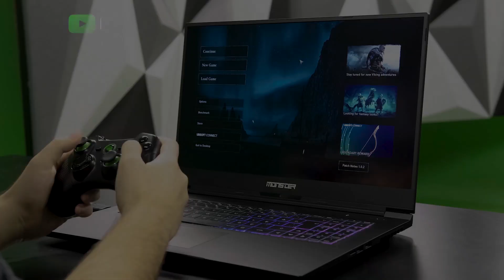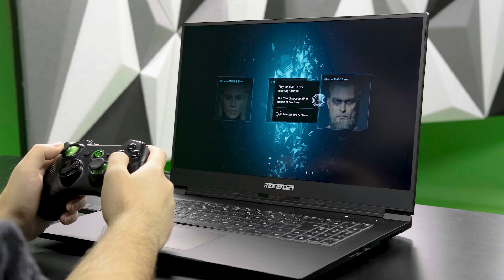ASSASSIN'S CREED: VALHALLA | Türkçe İlk Bakış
Türkçe İlk Bakış video'larına Assassin's Creed: Valhalla ile devam ediyoruz. Serinin 22. oyunu bizi viking dünyasına sürüklüyor. Geliştirilmiş oyun modları ve açık dünya hikayeleri ile görevlerimiz sayesinde oradan oraya yol alıyor, düşmanlarımızın planlarını bozarak intikamımızı almaya çalışıyoruz.

Oyunun ilk 15 dakikasına baktığımız ilk bakış videosunda oyun menüsünden, modlara, hikayenin temelinden Viking dünyasının resmedilişine birçok şeyi hızlıca kavrayabiliyoruz.